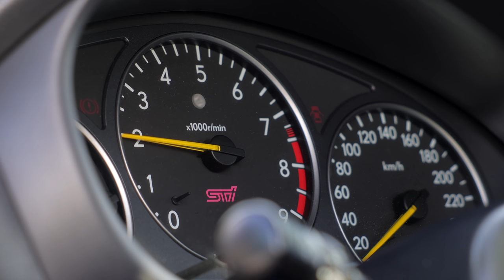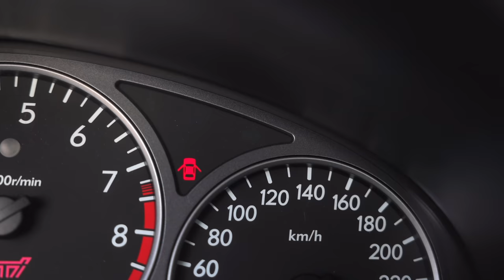ASMR: Subaru Impreza Wrx Sti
matteotorrisiofficinadelpilota
Oggi amici un video diverso. Consiglio, metti le cuffie e rilassati.
Significato asmr:
Da Money.it

Cos’è l’ASMR e qual è il significato di questa sigla? I video ASMR spopolano su YouTube già da qualche anno e in tanti ne fanno uso per addormentarsi o per cercare una forma di relax: basta fare una rapida ricerca online per trovare centinaia di risultati che variano per contenuti e tipologia proposta.

Qual è l’effetto di un video ASMR e cosa significa l’acronimo che compone un termine che, non dubitate, gode di molta popolarità tra gli utenti. Vi basterà nominare la sigla per individuare immediatamente commenti entusiasti o persone che ne fanno un utilizzo abituale, oltre a ovviamente gli scettici che non considerano terapeutico l’effetto di questa particolare corrente di video.

Ecco tutto quello che c’è da sapere sul fenomeno ASMR, quali sono gli effetti e cosa fanno davvero i video catalogati con queste quattro lettere.

Video AMSR: significato ed effetti dei video su YouTube

Il significato della sigla ASMR è Autonomous Sensory Meridian Response, ovvero risposta autonoma del meridiano sensoriale. Cosa vuol dire? I video in questione sono apprezzati per il potere rilassante che hanno sugli utenti che ne fanno utilizzo, permettendo di tenere a bada lo stress.